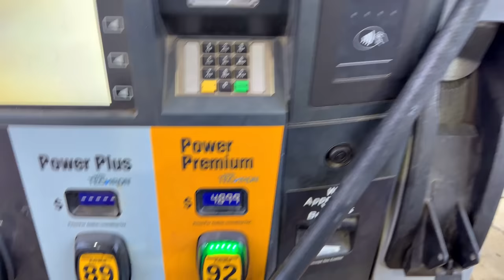They’re Staring Me Down!! • Spyder’s & BMW’s..! | TheSmoaks Vlog_2532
PNW Rains Have Returned! | 2016 F3L Updates | R1200GS Bevel Gear Boot!

BRP Gave Me Some F3L Tests! | Could be Bad News..! | Rains Cause Flooding!

 1983 Yamaha XVZ12TK Venture 1200